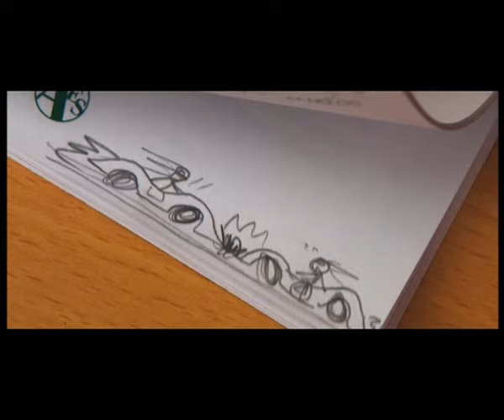Speed Racer - Bande Annonce Officielle (VF) - Emile Hirsch / Wachowski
"SPEED RACER" - Bande Annonce Officielle. Un Film réalisé par Lana et Andy Wachowski et avec Emile Hirsch et Christina Ricci. Speed Racer est un as du volant, un fonceur instinctif et intrépide qui enchaîne les victoires. Né pour ce sport à haut risque, il n'y a connu qu'un seul rival : son propre frère, le légendaire Rex Racer, fauché en pleine gloire et dont il est aujourd'hui l'héritier.

Un Film de : Lana et Andy Wachowski
Avec : Emile Hirsch, Christina Ricci, John Goodman, Susan Sarandon, Matthew Fox, Roger Allam, Kick Gurry, Scott Porter